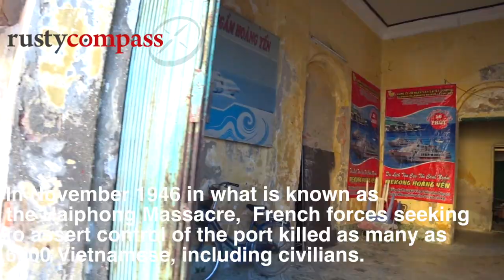Hai Phong Travel Guide - by Rusty Compass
The Rusty Compass travel guide to Vietnam's third largest city - a place of history, architecture and food that sees virtually no Western tourists. That may be about to change as Haiphong becomes an important new gateway to Halong Bay.